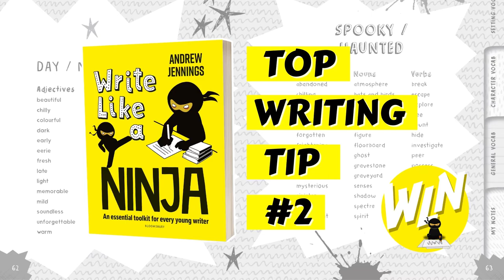Write Like a Ninja by Andrew Jennings: Top Writing Tip #2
Bestselling author Andrew Jennings shares his top tips to empower children to write independently, vary their language and become writing ninjas.

About Write Like a Ninja
Write Like a Ninja provides children with all the vocabulary and grammar they need to become brilliant writing ninjas, as well as a handy list of Alan Peat's exciting sentences to help them vary their writing. Designed to be used independently by Key Stage 2 pupils, this is a must-have pocketbook for children to use in the classroom and at home.